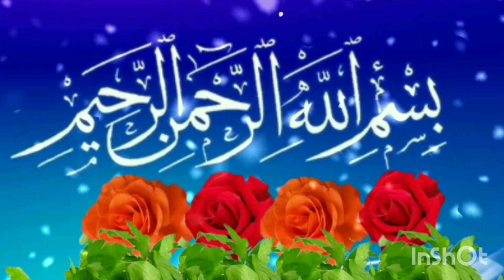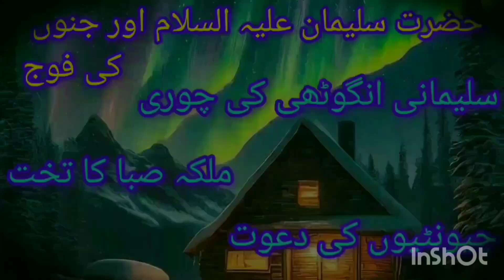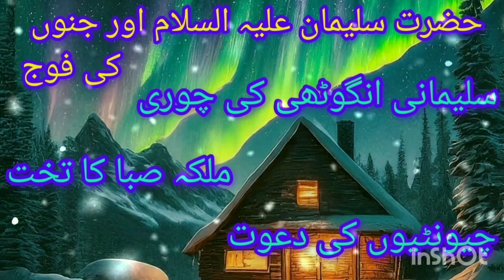Hazrat Suleman (A.S) ka Qissa | حضرت سلیمان علیہ السلام اور ان کی حکومت by your perfact plate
Hazrat Sulaiman (A.S) ek nabi aur Hazrat Dawud (A.S) ke bete the. Unhone apne zamane mein bahut si duniya ko Allah ki rah par chalne ke liye bulaya.

Hazrat Sulaiman (A.S) ko Allah ne bahut si khubsurat aur ajeeb cheezein di, jaise ki
- Unhe ilm diya gaya tha ki logon ki zuban aur janwaron ki zuban samajhne ke liye.
- Unhe duniya ke har tarah ke khazane diye gaye the.
- Unke liye ek aisa takht bana diya gaya tha jo ek pal mein ek jagah se doosri jagah par ja sakta tha.

Hazrat Sulaiman (A.S) ne apne zamane mein bahut si jihad ki aur Allah ke dushmanon ko shikast di. Unhone apne liye ek mulk bana liya aur uske liye bahut si tarraqqi ki.

Hazrat Sulaiman (A.S) ko Allah ne zabur di, jo ek kitab hai. Unhone zabur mein Allah ki hamd aur uske ahkam ko bayan kiya.

Hazrat Sulaiman (A.S) ki zindagi ka qissa Quran aur Hadith mein bayan kiya gaya hai. Unke liye bahut si duniya mein ibadat aur muhabbat ki jaati hai.

Unke kuch mashoor duain:

- "Allahumma rahmataka arju, fa-aghfir li zunoobi, wa anta khairu al-ghafirin"
- "Allahumma inni as-aluka al-huda, wa al-tawfiq, wa al-afiyah, wa al-gh